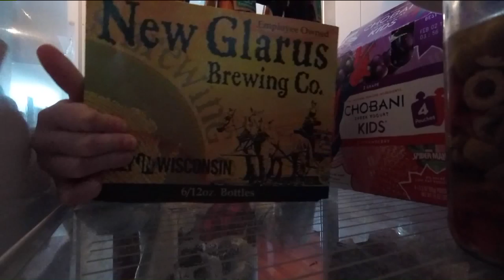WGN TV Photographer Sweary Mary and the Little Mermaid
“Where is she going to get a bra in the ocean?” - Sweary Mary sits down with Ana Belaval's children and watches the Little Mermaid...dancing and makeovers ensue